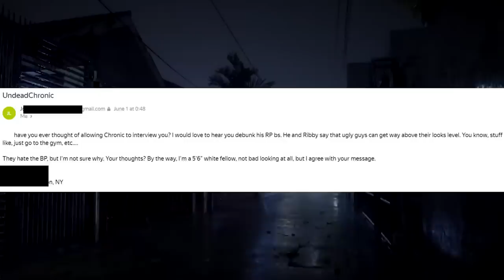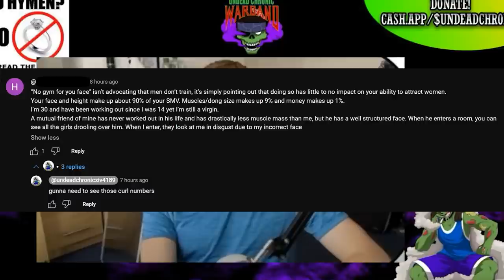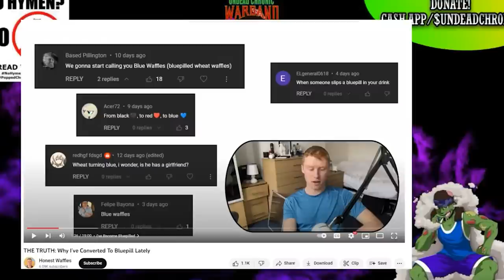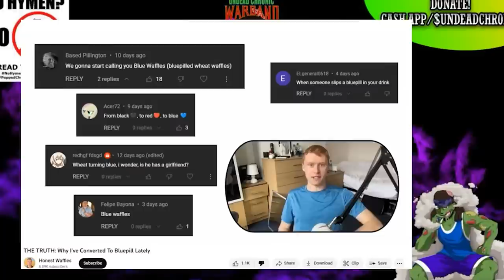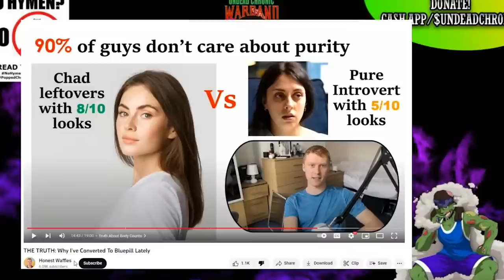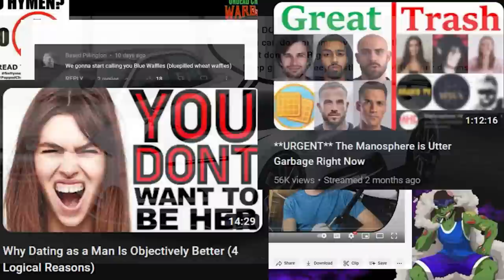Undead Chronic goes after Wheat Waffles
My opinions on both undead chronic and wheat waffles